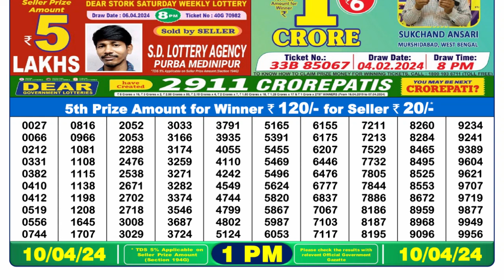Nagaland Lottery Sambad Live 1pm 10.04.24